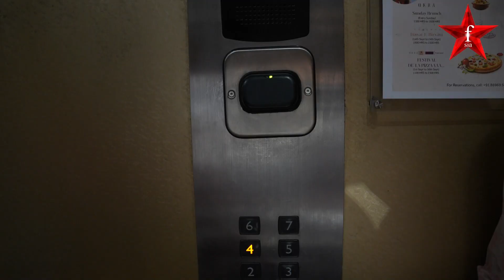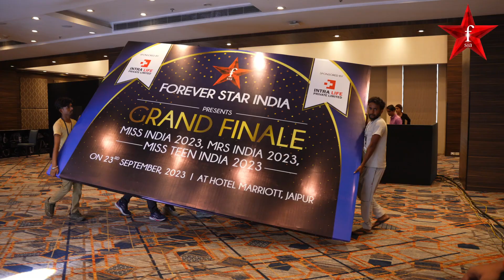Mrs India 2023 Grand Finale Exclusive Episode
The grand finale of Mrs. India 2023 was held on 23 September and 24 September at Hotel Marriott, Jaipur. More than 100 models from all over the country showcased their magic on the ramp, state winners and national winners were crowned during the event.

The grand finale of Mrs. India 2023 was inaugurated with the lighting of the lamp. In this video you can see how our event was and how the participants spread their magic on the ramp.